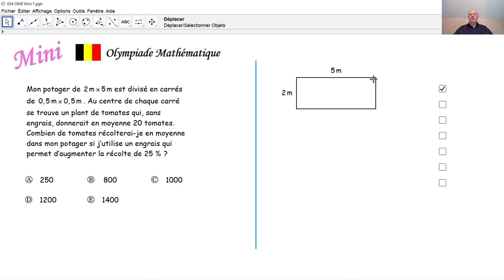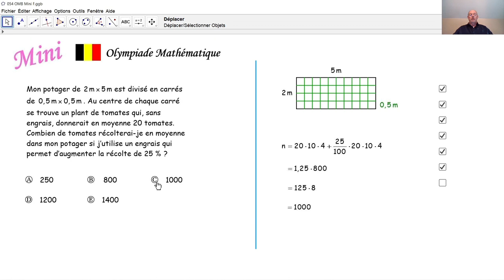Olympiade mathématique Mini 054